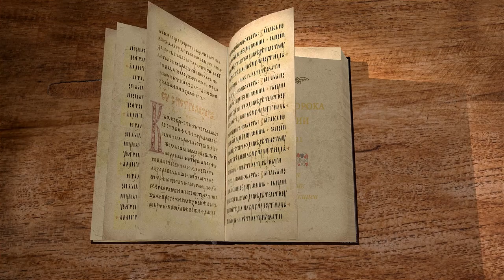Книга пророка Иеремии. Глава 31 "Я заключу с домом Израиля Новый Завет" Священник Антоний Лакирев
Продолжаем цикл бесед по книге пророка Иеремии на библейском портале "Экзегет". Вместе со священником Антоном Лакиревым обратимся к главе 31. В ней повествуется о
милости и любви Божьей, о спасении израильского народа.

🔸 Божье благоволение
🔸 Любовь Господа к народу
🔸 Наказание и спасение народа
🔸 Пастырь стада Своего
🔸 Милость Божья
🔸 Последствия грехов
🔸 Новый завет с домом Израилевым
🔸 Закон, написанный в сердцах
🔸 Исполнение закона Божьего
🔸 Поучения в законе
🔸 Прощение беззаконий
🔸 Бог народа Израилева
🔸 Мир сотворен любовью